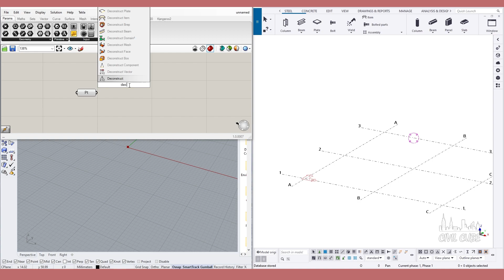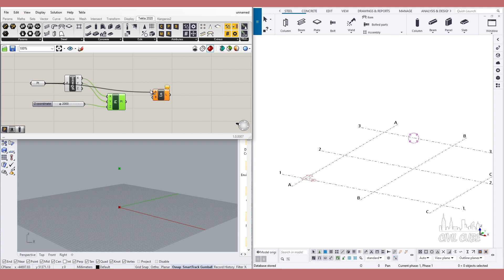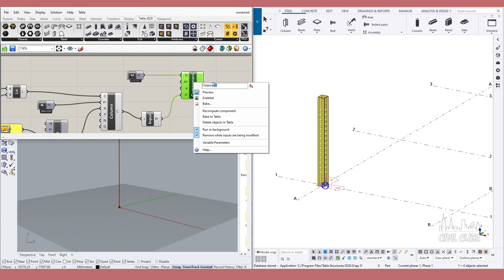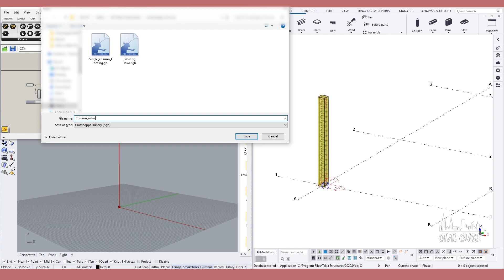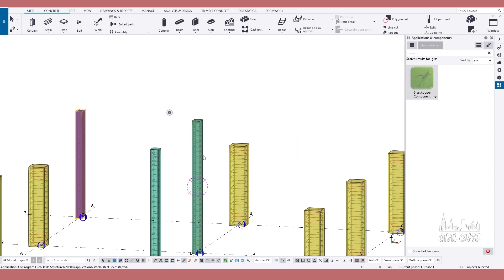Creating Column Rebar in Tekla using Rhino Grasshopper | Tekla grasshopper live link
Creating Column Rebar in Tekla using  Rhino Grasshopper | Tekla grasshopper live link RCC column modeling in tekla using grasshopper component Civil Engineering Practical Knowledge | Basics of Civil Engineering | Structural Analysis and design | Civil Cube

For More Civil Engineering Tutorial Videos